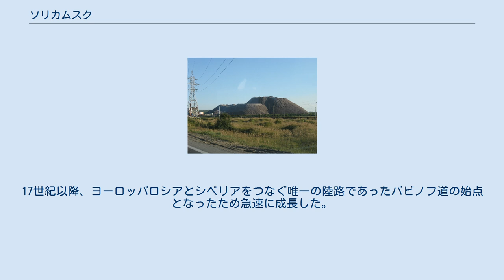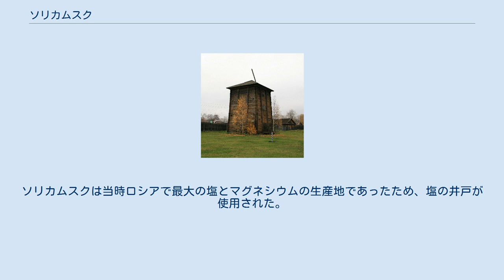ソリカムスク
ソリカムスク（ロシア語: Соликамск, Solikamsk）は、ロシア連邦ペルミ地方の都市である。
同地方において3番目に大きな都市である。
ソリカムスクの地名は塩を表すсольとカマ川のКамаに地名語尾のскがついたものでロシアの名家ストロガノフ家はこの街と周辺に国内最大の岩塩の採掘施設を設けた。
 ソリカムスクについての最も古い記録には1430年にУсолье на Камскомとして記されているものである。
17世紀以降、ヨーロッパロシアとシベリアをつなぐ唯一の陸路であったバビノフ道の始点となったため急速に成長した。
17世紀中盤からは銅鋳物の街としても栄えた。
その後エカテリンブルクやペルミが発展しはじめ、シベリアへの新たな道シベリアルートができるとソリカムスクの重要性は下がり街は徐々に衰退した。
 1783年7月17日にソリカムスクに紋章が付与された。
左上にはペルミ県の紋章がある。
ソリカムスクは当時ロシアで最大の塩とマグネシウムの生産地であったため、塩の井戸が使用された。
 97384人（2010年）、102531人（2002年）、110098人（1989年）。
 肥料として使える塩化カリウムが経済を支えている。
そのほか、塩、マグネシウム、希土類を産する。
 ロシアの肥料大手Silvinitが塩化カリウム肥料の生産を行っている。